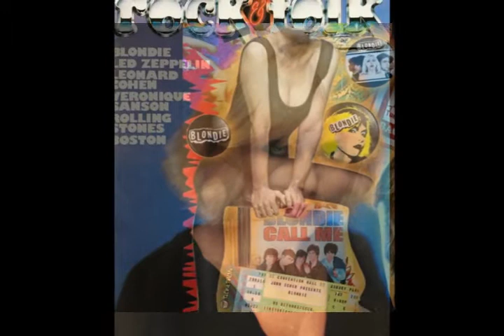Blondie Vs The Doors - Rapture Riders [2005]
''Sound And Vision''